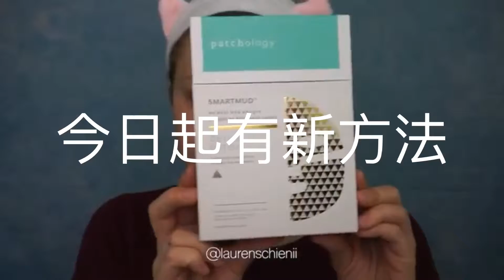快捷 乾淨利落 5分鐘深層清潔 || MISS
嫌傳統泥狀深層清潔，麻煩？
沒有時間？做深層清潔面膜，一齊去片睇下有說中你心聲嗎～

「Patchology・貼片式深層清潔排毒面膜」
只需使用5-8分鐘，用完撕下
－ 有效將皮膚上的毒素排走
－ 淨化毛孔內的污垢 & 清除陳年角質
－ 清除暗沉的角質，提亮膚色

獨特成分配方：可修復水油平衡，預防排毒過程的水分流失！

－MISS MAKE UP & BEAUTY 門市有售－